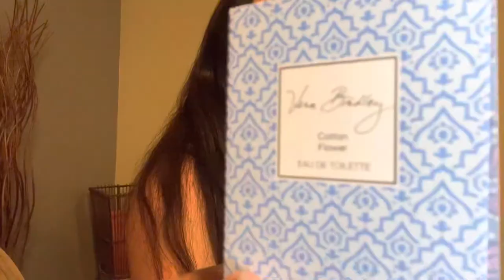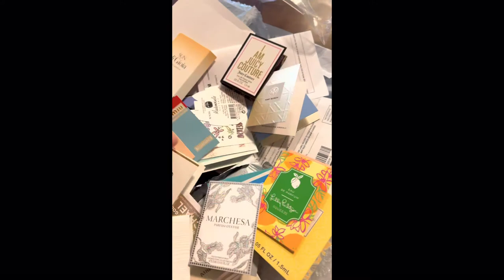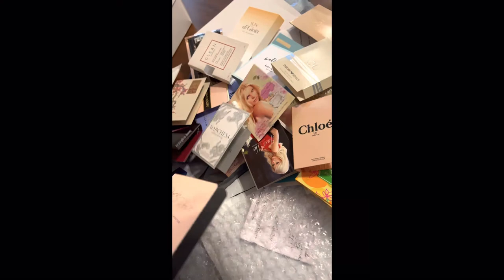Unboxing random packages!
I ordered some stuff that I know I can’t get it easily in the Philippines. Specifically the brands. Enjoy watching mga ka boss!